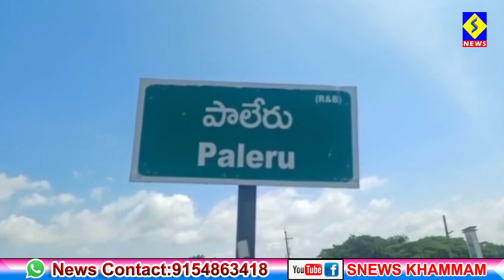ఖమ్మం జిల్లా వ్యాప్తంగా భారీ వర్షం